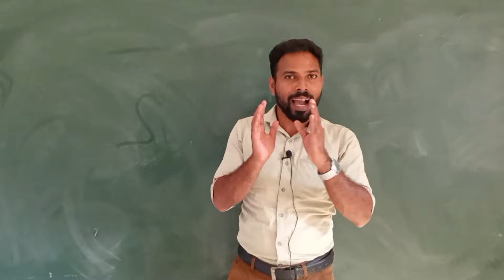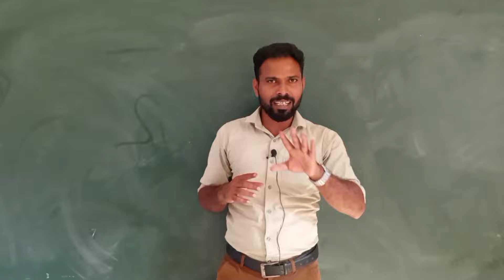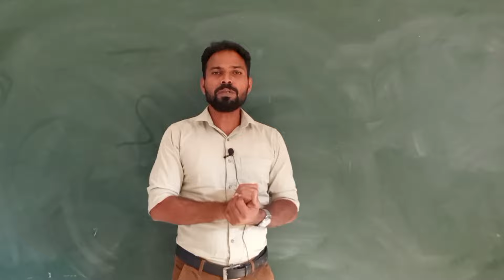TNPSC MATHS பற்றி பயம் இருக்கா 25/25 எடுக்க வேண்டுமா|tnpsc maths test batch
@தமிழ் கணிதன்

previous year questions video link

 Username: tamilkanithan912017